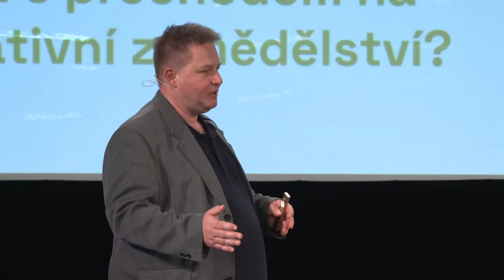Ĺubomír Marhavý na konferenci Živá krajina 2022: "Bez orby sa dajú robiť aj brambory."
Ukázka z přednášky Ĺubomíra Marhavého s názvem "Jak začít s přechodem na regenerativní zemědělství" z programu konference Živá krajina 2022.

Co je důležité promyslet před přechodem na regenerativní zemědělství a jak nejlépe půdní ekosystém naplnit organickou hmotou? Kde a jak nejlépe začít a na co si dát pozor představil na konferenci specialista Ľubomír Marhavý ze slovenské firmy Biopratex.

TIP: Nezapomeňte kliknout na tlačítko odebírat kanál, aby vám neutekla naší budoucí videa!

Konference Živá krajina 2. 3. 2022
Společnost pro snižování uhlíku v atmosféře